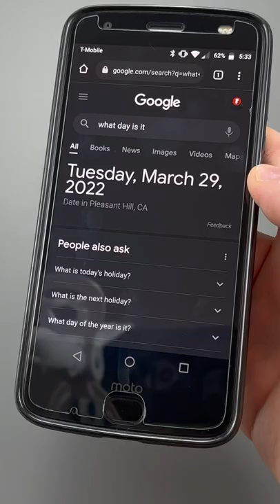Blackberry Phones ARE STILL NOT Dead!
This is the same thing as the normal video, just styled.

Check out the RWR Discord!

This was filmed on March 29th with Blackberry services working fine on this BlackBerry OS 6 device (Blackberry Pearl 3G 9100), even though it was supposed to be shut off on January 4th.